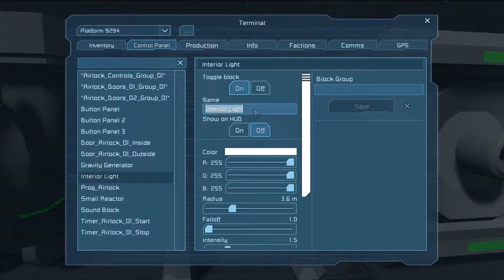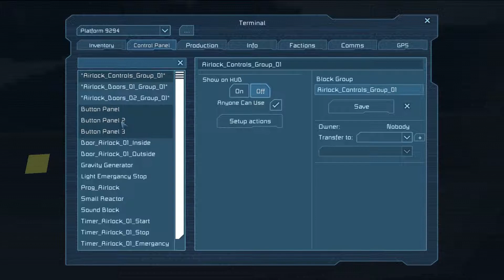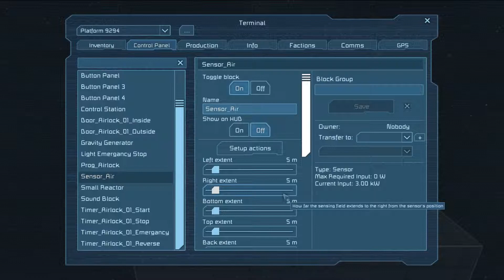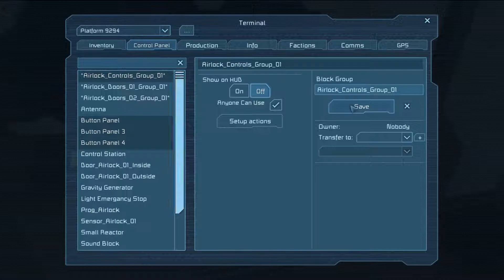Space Engineer's Airlock v2.1.2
Update v2.1.2

Emergancy Stop Buttons (Optional).
Variable Names Changed.
Performance Change.

The Emergancy Stop button gives the player the option to stop the Airlock and reverse the process. Variable Names have been change to prevent clashing with Group Names. To use;

• Add a Light block, does not need to be visible, used to indicated to the script that the Emergancy button has been pressed while the Airlock is in process. Torn the block off and name it any name. e.g "Light Emergancy Stop".

• Edit the script to add your new Light Name. Change the value inbetween the 2 Double Quotation Marks for the Variable called "EmergStopLightName".

• Place 2 Timer Blocks. Set the First Timer Block delay to 1 and setup the Actions to Turn on the Light, Stop the "Timer_Block_Airlock_01_Stop" Block and Start the Second Timer block (The script needs Time after the Light Block has been turned on before running the script)..

• Change the second Timer Block to a delay of 1 and Setup the Actions to Run the script, that's all.

• Add the "Timer_Airlock_01_Emergancy" to a control panel as Trigger Now.

Remove the Control Panel from your Group of Airlock Control Panels if you are using it on the same panel as the Start button. If you have a seperate set of Buttons for the Emergancy Stop button then set "AnyoneCanUse" as unchecked.